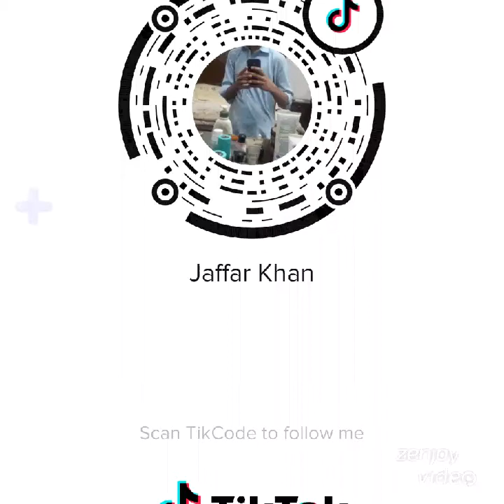!!!!//// O saki saki full song with jaffar khan photo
Jaffar khan